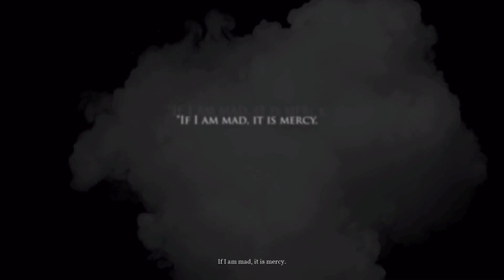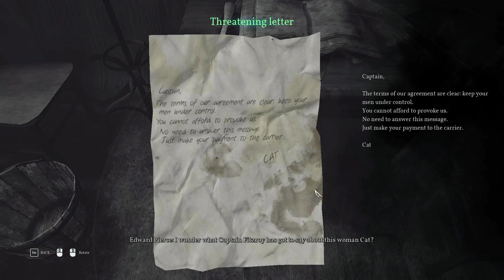Call of Cthulhu | Welcome to Darkwater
It's the 1920s and we're a PI! How much fun is that? Well, Edward Pierce could be having a little more fun. Set after the first World War, a grieving father sends us to  a failed whaling town to uncover the truth of his late daughter's end. What lurks beneath the waves?

Cultists, probably.

As always, you can pick up the game and play along

*_Chapters_*
00:00 This Nightmare Smells Fishy
05:56 Office Visit
18:41 Opening Credits
20:17 A Mixed Reception
38:20 The Last Captain